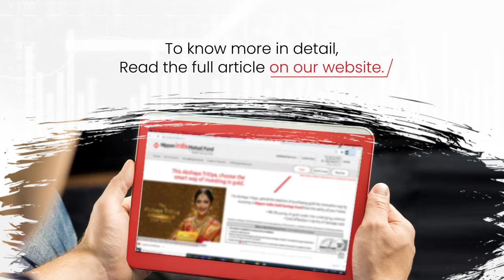Wealth Times | Mistakes while investing in Mutual Funds through SIP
The Thirty-First edition of Wealth Times is here.